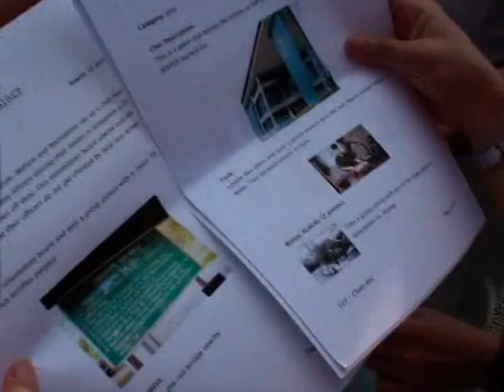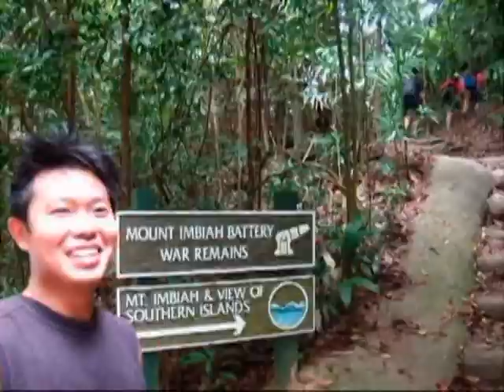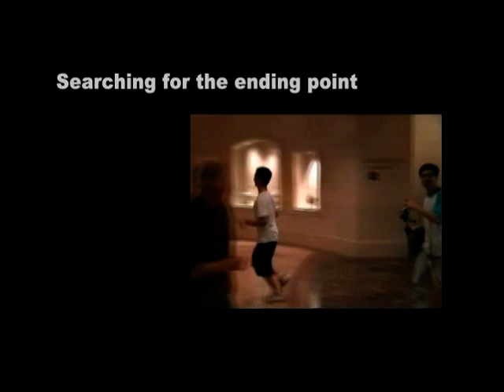SIA PLG Division - Amazing Race II (2007)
Amazing Race II 2007